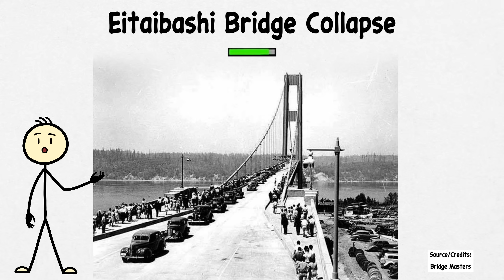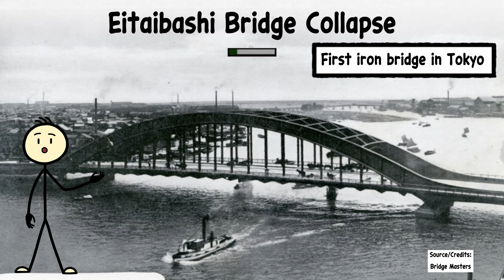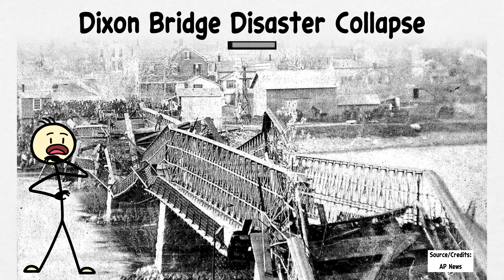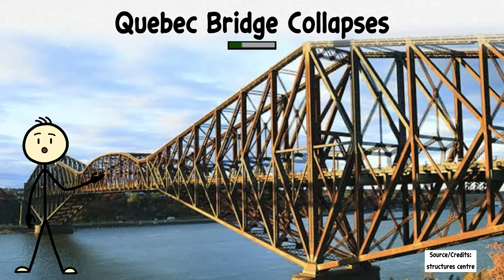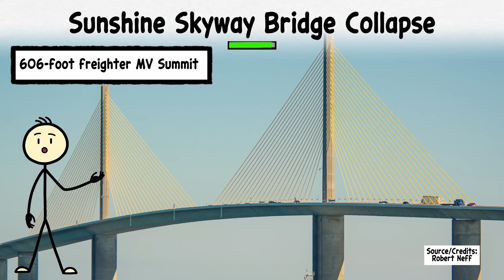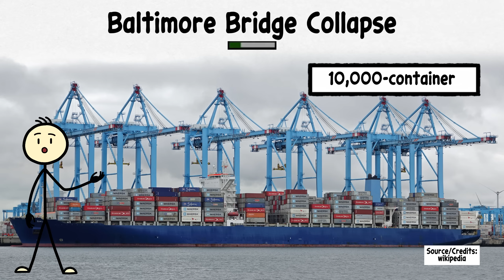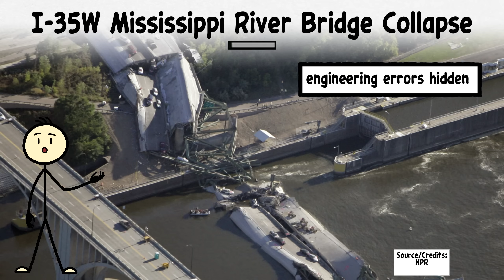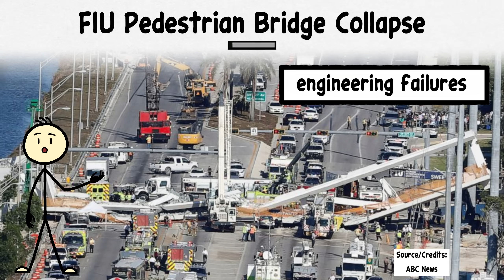9 Horrific BRIDGE COLLAPSES That Took Thousands of Lives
The history of bridge disasters reveals how human ambition and engineering flaws have often collided with tragedy. From the 1807 Eitaibashi collapse in Edo that killed over 1,400 festival-goers, to the 1907 Quebec Bridge failure that cost 75 workers their lives, these events exposed fatal design flaws and neglect. More recent tragedies like the 2007 I-35W bridge collapse in Minneapolis and the 2018 FIU pedestrian bridge failure in Miami highlight how overlooked structural weaknesses and miscalculations can turn vital crossings into mass graves, leaving behind both staggering losses and urgent lessons in accountability.